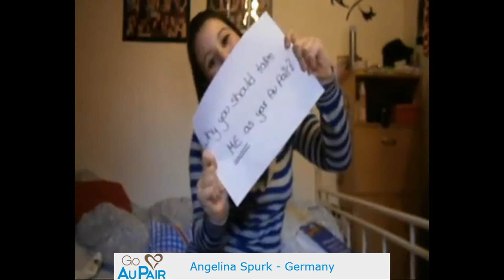Angelina Spurk Germany